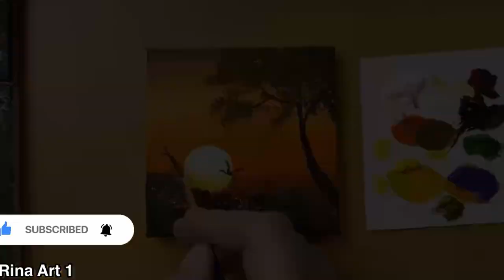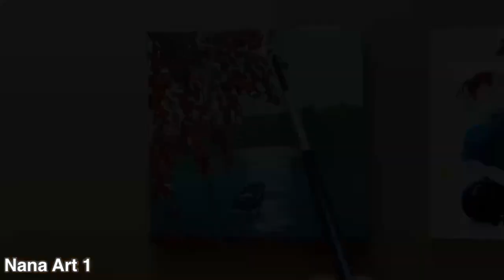3 Acrylic Landscape Painting for Beginners / Mini canvas ideas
Nana Art 1 / How to paint with acrylic / Painting Techniques / Mini Canvas ideas
3 Acrylic Landscape Painting for Beginners / Mini canvas ideas

Acrylic Painting
Canvas